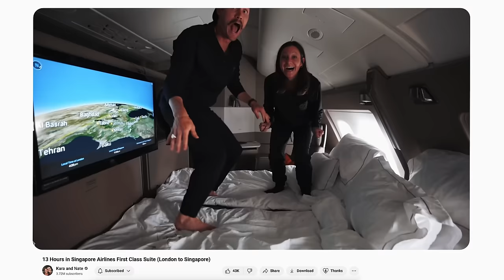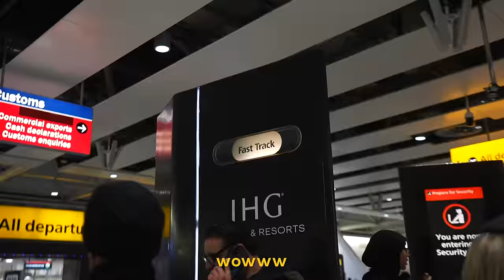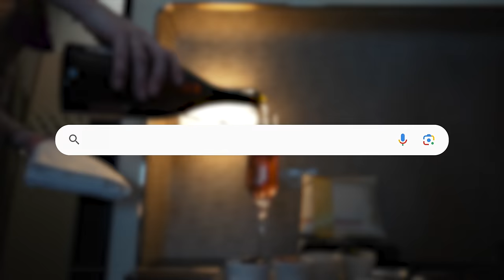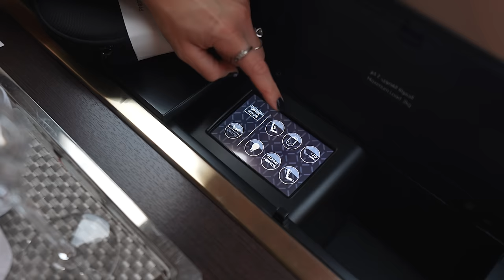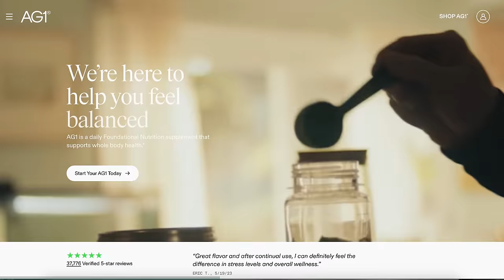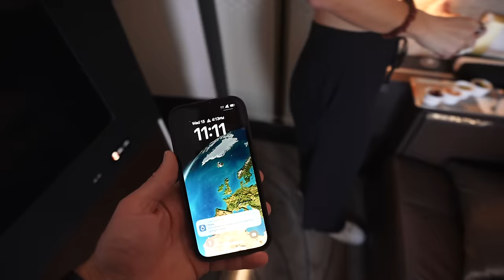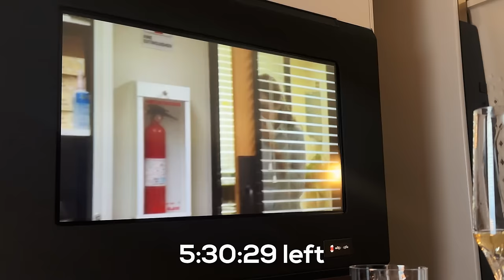I Tried the World's Best First Class Seat (with private bedroom and shower)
Join us for this 8 hour flight in the best "seat" in the sky - Etihad's Residence! Complete with a living room, bedroom, and private bathroom! / Get a free bottle of immune supporting Vitamin D + 5 individual travel packs, both FREE with your first purchase of AG1!

Episode 916 | Filmed December 2023 | London to Abu Dhabi

📸 Get behind the scenes content on our Instagram!

📧 Read our Sunday Summary email to know what goes on between videos -

Our goal was to see as many places as possible before we ran out of money and went back home to “normal life.” We started this channel to share our experiences with friends and family, but quickly fell in love with living on the road and found a new passion for capturing our travels through video. So we did everything we could to keep going.

4 years later, we achieved our new goal of visiting 100 countries and all 7 continents. We had no plans to slow down, until 2020 forced us to ;) Which is when we bought a converted van to start exploring our own country for the first time!

After ~2 years of van life, we are back to full time international traveling! And now we are finding the best adventures the world has to offer :)

00:00 world’s best flight😍
01:09 private VIP lounge?!
03:08 boarding!!🙌🏼
04:40 Residence full tour✈️
10:47 Meal service🍴
17:31 Shower 🚿
21:59 Bloops😅